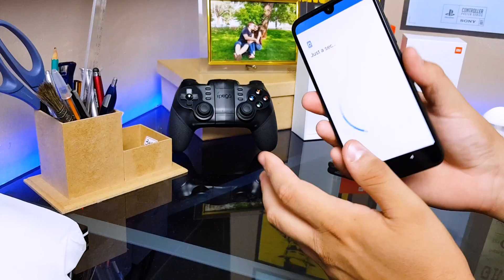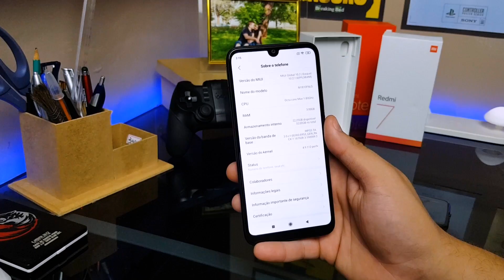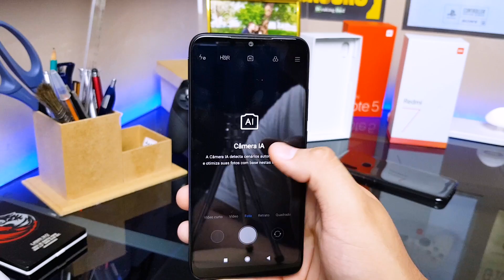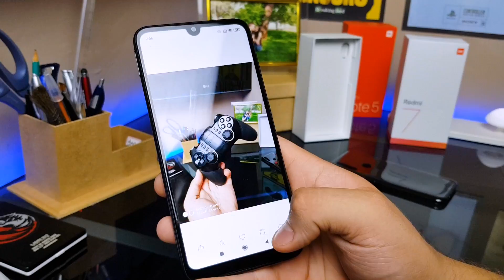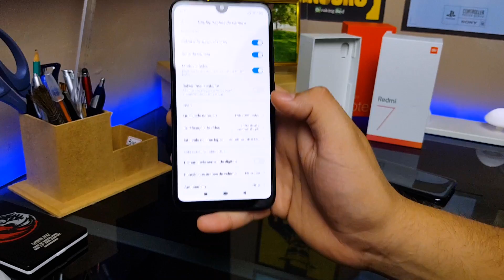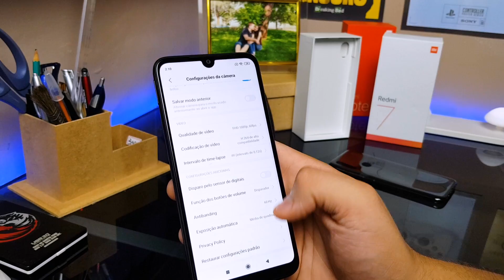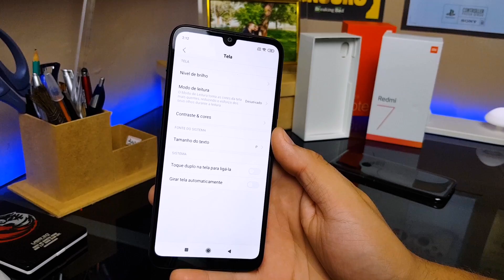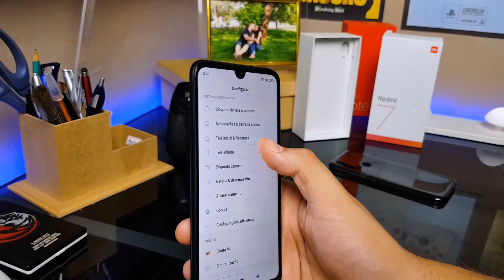O COCA COLA! Redmi 7 - IMBATIVEL abaixo dos R$ 1000,00 - Unboxing e Primeiras Impressões | L Tech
O novo Redmi 7 traz o básico para o dia a dia e nesse vídeo você confere o unboxing desse lindo aparelho e as minhas primeiras impressões

Links para adquirir o seu Redmi 7 diretamente no Brasil